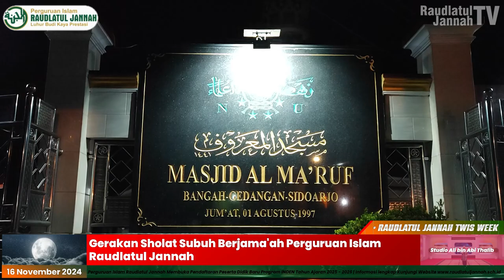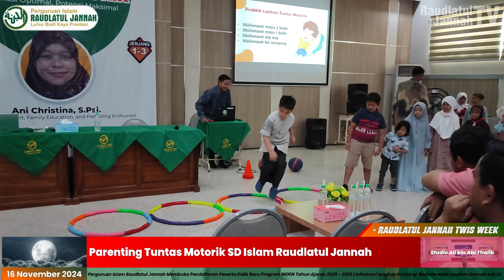Raudlatul Jannah This Week #73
Liputan Seputar Gerakan Sholat Subuh Berjama'ah Perguruan Islam Raudlatul Jannah, Studi Banding KB TK Nurul Fikri Sidoarjo di Preschool Raudlatul Jannah, Peringatan Hari Pahlawan "Ayahku Pahlawanku" Preschool Raudlatul Jannah, Parenting Tuntas Motorik SD Islam Raudlatul Jannah, Simulasi Mitigasi Bencana Gempa di SDI Raudlatul Jannah 2, Hari Pahlawan SMP Raudlatul Jannah dan Peringatan Hari Pahlawan di SMARADJA pada pekan ini (09-16 November 2024)